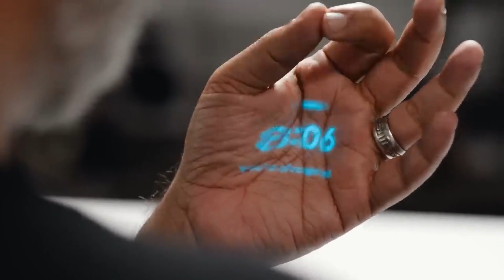What’s an AI Pin anyway?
Humane just launched the AI Pin and it's quite interesting but can it really replace the phone in your pocket?

GEAR THAT I USE:
:: Sony A7IV
:: Sigma 24-70mm
:: RODE VideoMic NTG
:: Godox SL60W

:: iPhone 14 Pro Max
:: DJI OSM 6
:: RODE Wireless GO II

BOOKMARKS:
0:00 - Intro
0:12 - What is it?
1:19 - How does it work?
2:08 - Smart Camera
3:05 - The Drawbacks
5:25 - The Ecosystem
5:39 - AI Pin Outlook